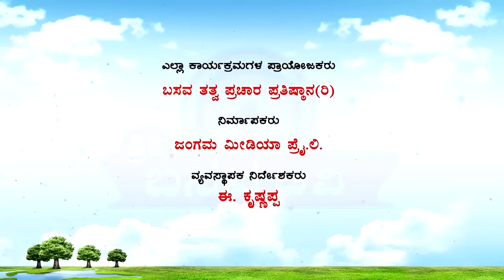Sri Basava Tv- Pravachana- Speech- E.Krishnappa- Ep 36